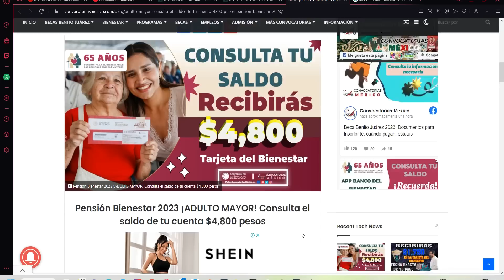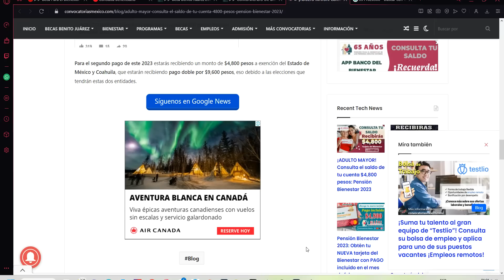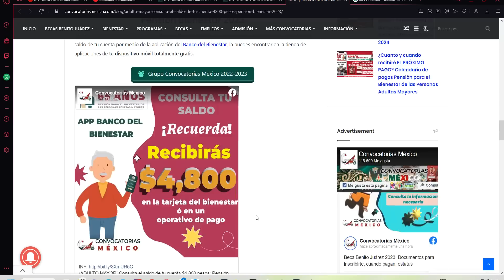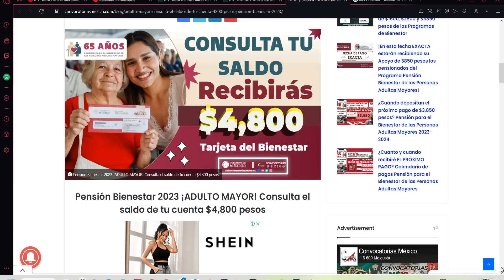🚨 Pensión Bienestar 2023 ¡ADULTO MAYOR! Consulta el saldo de tu cuenta $4800 pesos